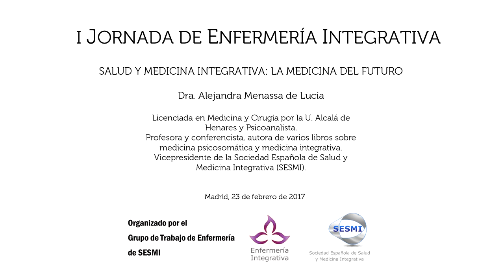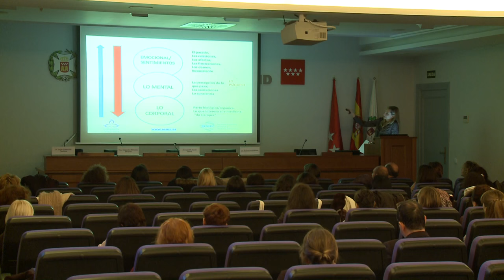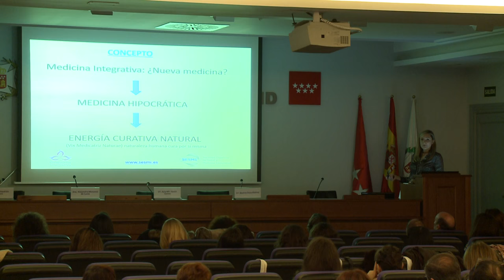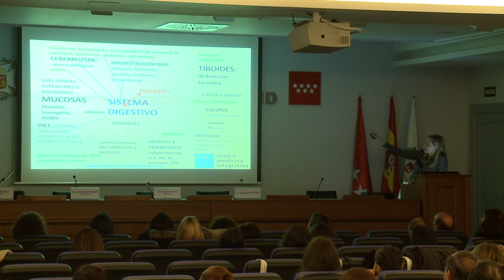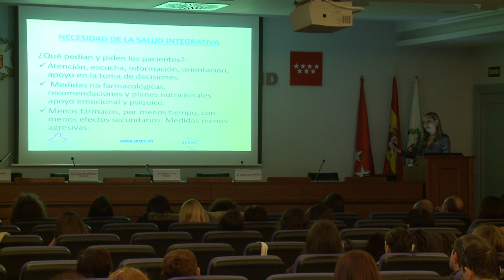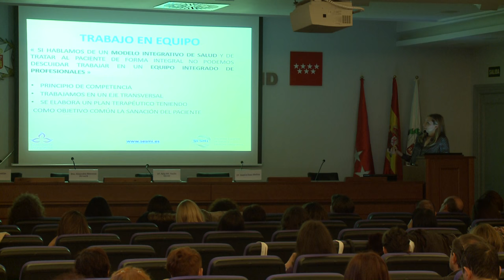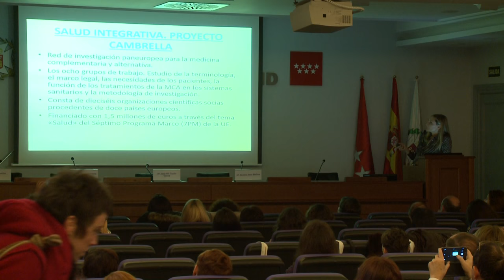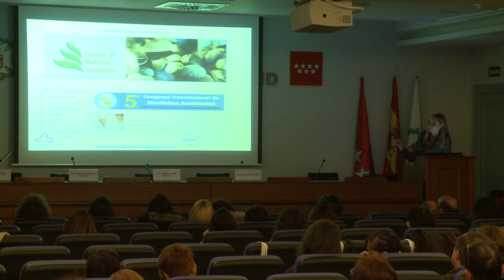SALUD Y MEDICINA INTEGRATIVA: LA MEDICINA DEL FUTURO.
La Salud integrativa articula la medicina convencional y la complementaria, biológica y natural con el objetivo de obtener los mejores resultados en salud, minimizando los efectos adversos y iatrogénicos así como tratando los aspectos biológicos, psicológicos, sociales y espirituales de la salud y de la enfermedad. Se centra en el respeto por la capacidad humana de curación, estimula la colaboración entre los profesionales y enfatiza la importancia de la relación entre éstos y el paciente.

Dra. Alejandra Menassa de Lucía
Licenciada en Medicina y Cirugía por la U. Alcalá de Henares y Psicoanalista. Profesora y conferencista, autora de varios libros sobre
medicina psicosomática y medicina integrativa. Vicepresidente de la Sociedad Española de Salud y Medicina Integrativa (SESMI).